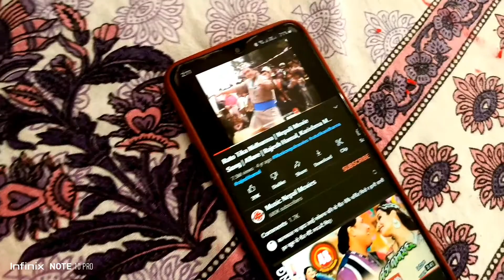Happy dashain 2079 || Vijaya Dashami 2022 || Happy Dashain Tika Special Vlog ❤️